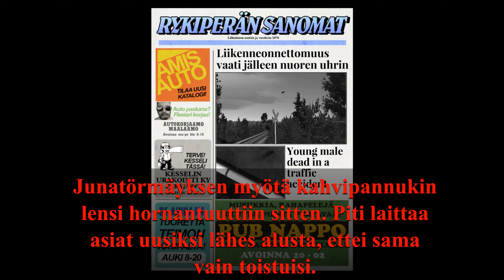My Summer Car, Osa 249: Puimakoneen tarina, osa I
Puimakoneen stoori osa ykkönen.